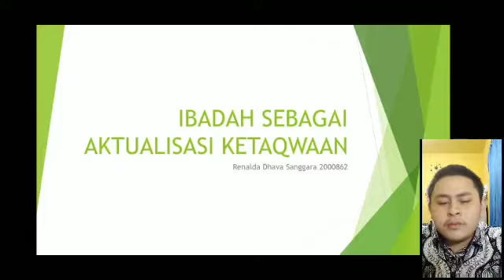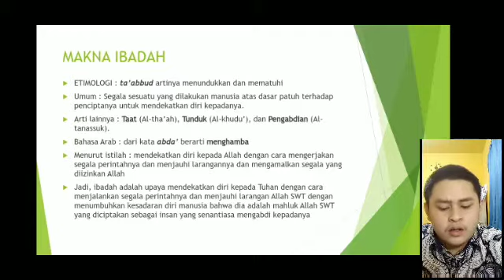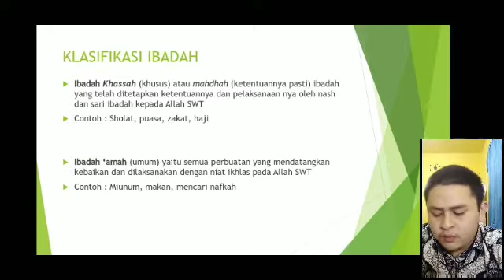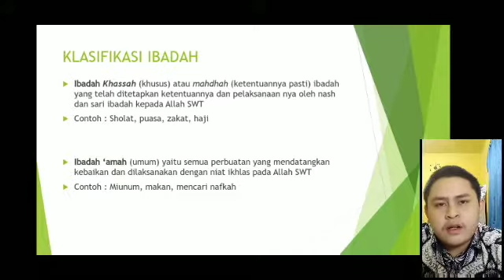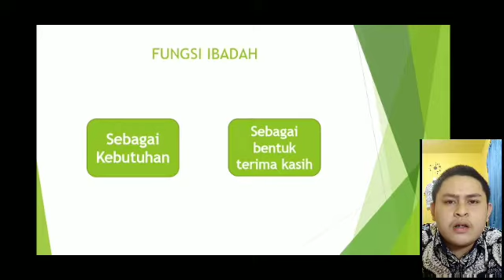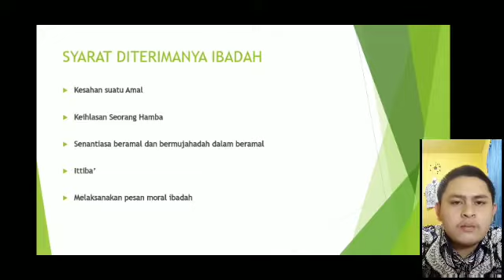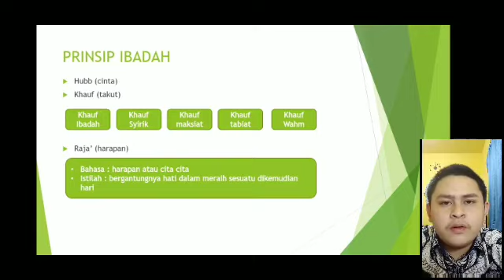Ibadah Sebagai Aktualisasi Ketaqwaan